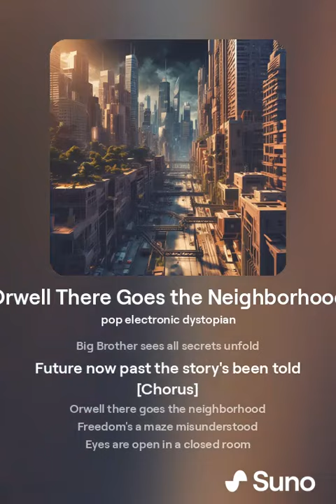Orwell There Goes the Neighborhood